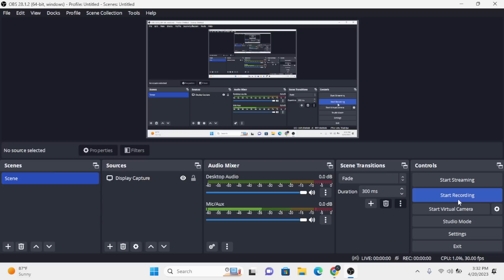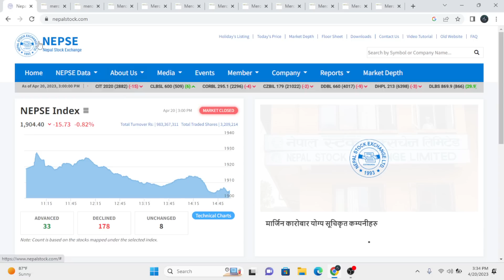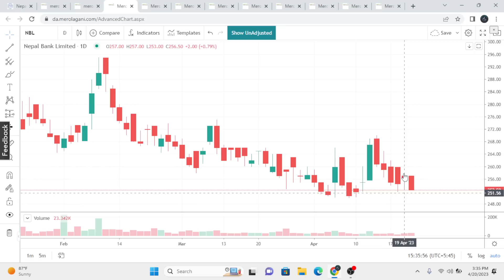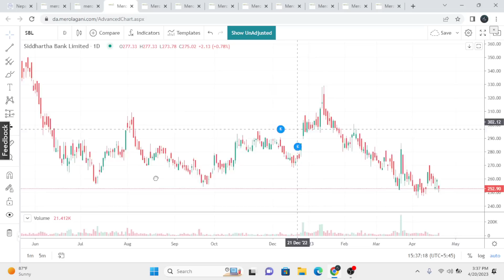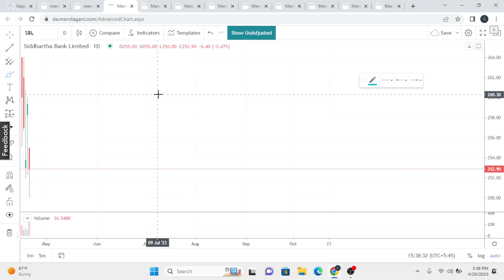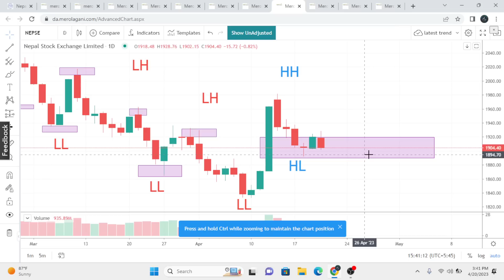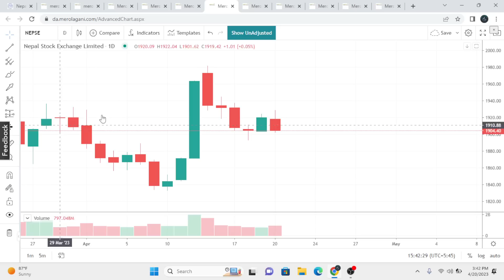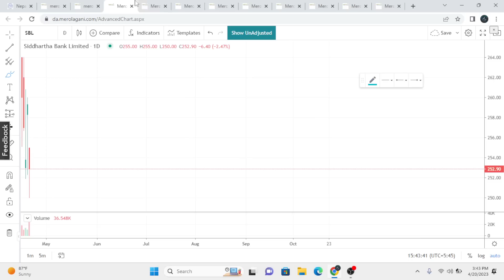Nepse technical analysis |Nepali share news